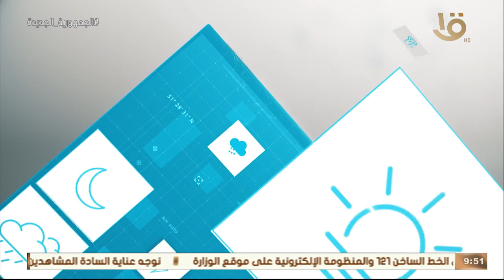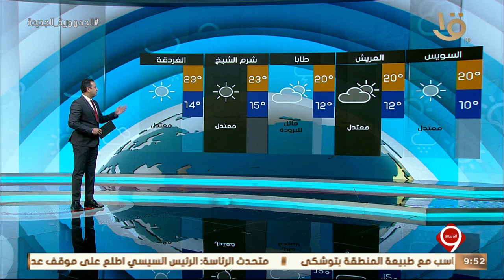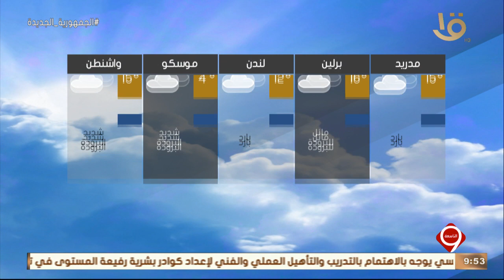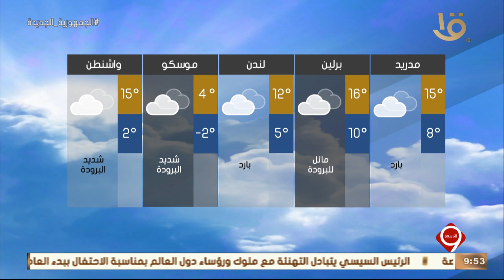نشرة التاسعة | بيان بدرجات الحرارة المتوقعة غداً